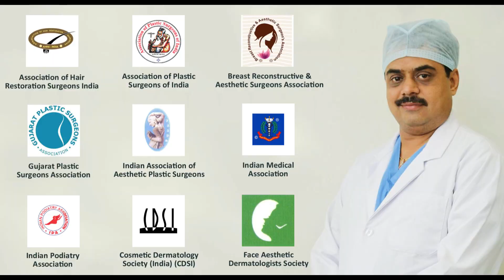Co2 Laser Treatment For Post Burn Scar In India, How To Treatment Burn Scar, Navsari, Surat, Gujarat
Treatment Of Post Burn Scar By Fractional CO2 Laser, Laser Treatment For Burn Scar Before And After, Post Burn Scar On Face Treatment, Sacr Management, Post Burn Contracture, Kanpur, Rajkot, Bhavnagar, Surat, Gujarat

Fractional CO2 Laser Therapy Is A Non-Surgical Way To Treat Burn Scars. It Works By Breaking Down Scar Tissue, Which Makes Your Skin Feel Softer, Move Better, And Look Better. It Can Also Help Reduce Pain And Improve How Your Skin Works After An Injury.

Elegance Clinic, Surat, Gujarat.